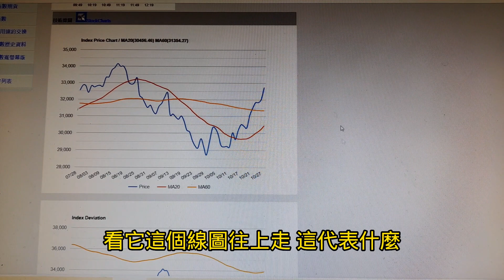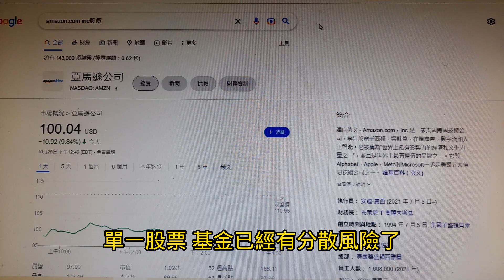美股道瓊已經連漲6天~科技股也上來了!大家對美股一定要有信心!~【投資日記之430】